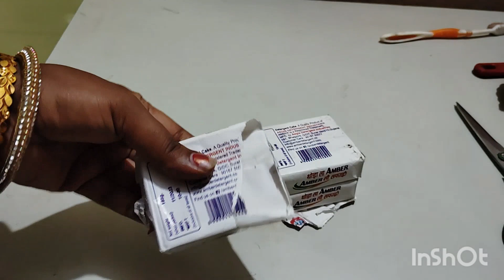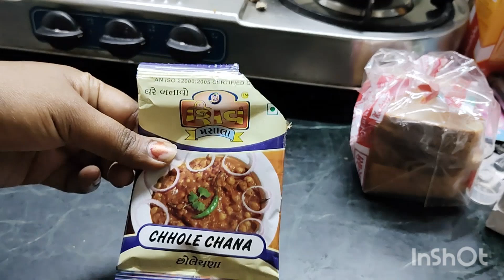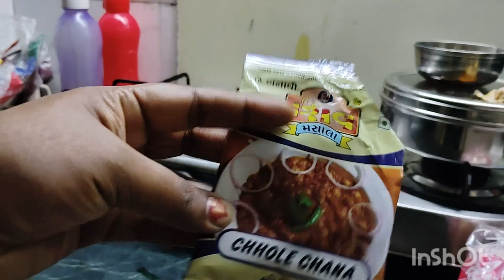आलू के पराठे बनाने का नया तरीका देख/चौक जायेंगे/kitchen tips||money savings tips||clening tips tips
चिमटा की ट्रिक बचायेगी ढेरों रुपया😱/वीडियो जरूर देखे/Kitchen Tips/Money Saving Tips/Cleaning Tips

kitchen tips
sumendra ki smart duniya
mixi me jar fas Jaye to kaise nikale mixi me juicer kaise lagaya

बिना हाथ लगाए हुए आटा गुथे त्रिफ ग्रेटर की मदद से सर्दियों में आटा गूथने का इजी तरीका हैंगर में
मौजा का कमाल देखते ही चौंक जाएंगे
मटर छीलने का आसान तरीका किलो किलो मटर छीले
चार्जर से ढेरों गाजर छीले
नेल कतर से छोटी सुई में धागा डालने का आसान तरीका सुई में धागा डालने का सबसे आसान तरीका
 choti sui me dhaga dalneka sabse asan tarika sui me dhaga dalneka asan tarika
मिक्सी जर की रबड़ को कैसे ठीक करें आलू छीलने का आसान तरीका
सिलेंडर के ऊपर आलू रखकर चौंक जाएंगे
यह टिप्स इस्तेमाल करके पैसे बचत कर पाएंगे

tips, useful tips for kitchen, Amezing kitchen tips and tricks. kitchen ke useful tips. cookina tips for